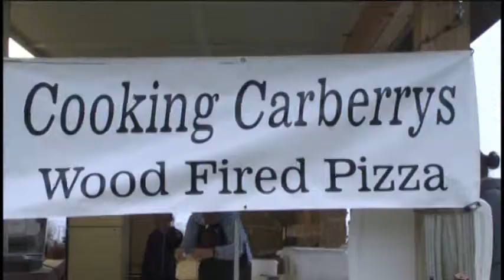Munising Farmers Market opens for season